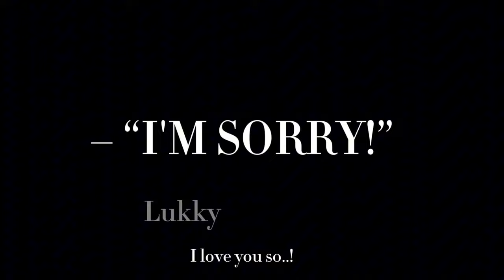I love you so... || [Dazai Hana] [egoist part 2] [angst?] [BSD]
All my videos can be used on reaction videos
Just be sure to credit and tag me so I can see your amazing job!💕

ignore this